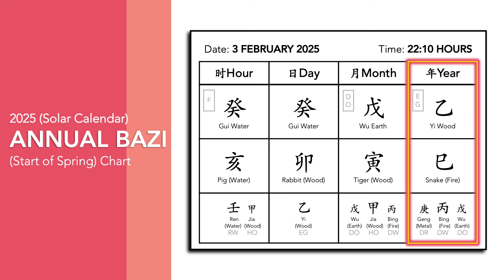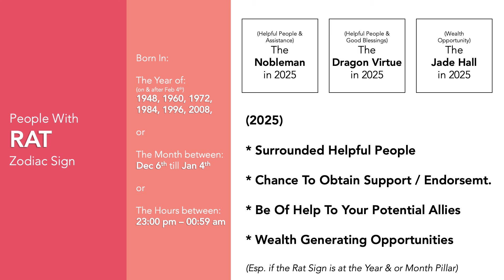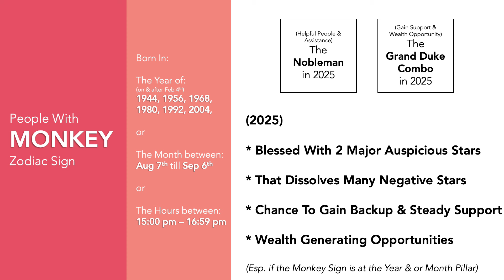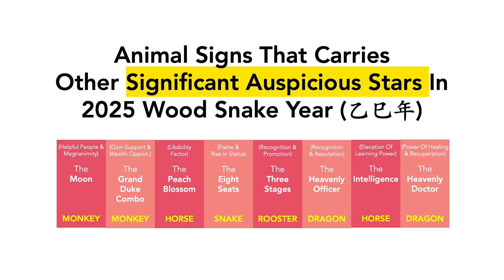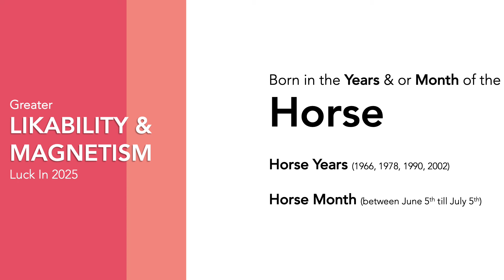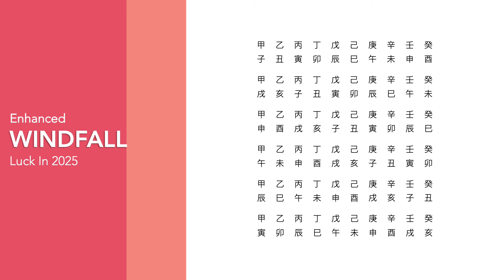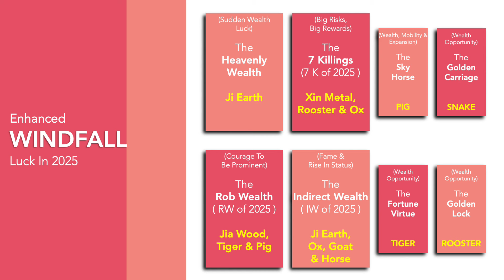2025 Zodiac Predictions | Lucky Zodiac Signs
Auspicious Bazi Stars in the 2025 Year of the Snake.

00:00 Intro & Snake Zodiac Variations
00:29 The Ruling Zodiac & 2025 Bazi Chart
00:43 Lucky & Auspicious Stars That Impact You
01:19 Who Gets The Lucky Stars in 2025
01:42 Snake Zodiac in 2025
02:06 Rat Zodiac in 2025
02:23 Rooster Zodiac in 2025
02:48 Monkey Zodiac in 2025
03:11 Tiger Zodiac in 2025
03:31 Pig Zodiac in 2025
04:04 Other 2025 Lucky Zodiac Signs
04:31 Strong Likability & Attraction Lucky Zodiac 2025
04:50 Good Conceiving Lucky Zodiac 2025
05:13 Fame & Recognition Lucky Zodiac 2025
06:05 Identifying Good Property Lucky Zodiac 2025
06:26 Good Windfall Lucky Zodiac 2025
07:14 Wealth Generating Lucky Zodiac 2025

2025 Zodiac Predictions
2025 Predictions
2025 Feng Shui
Chinese Zodiac Predictions